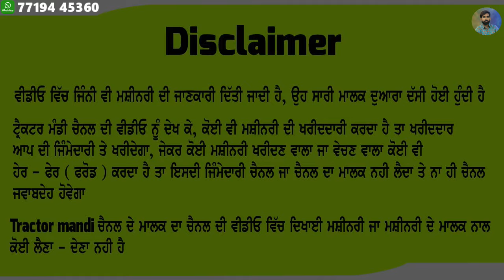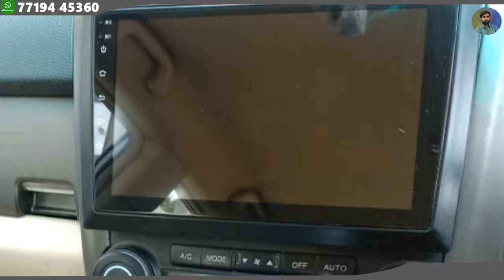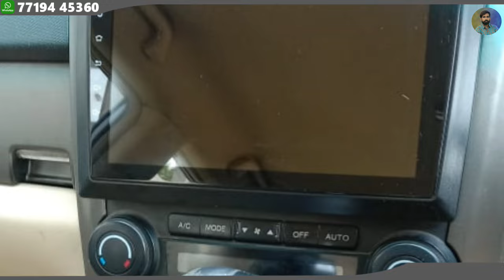58000 ਹਜਾਰ ਰੇਟ ਸਿਰਫ - ਬਹੁਤ ਸਸਤੇ ਰੇਟ ਵਿੱਚ ਮਿਲ ਰਹੀ ਹੈ ਗੱਡੀ - ਕਿਸ਼ਤਾ ਵਿੱਚ ਖਰੀਦੋ ਜਵਾ ਨਵੀ ਪੂਰੀ ਟੋਪ ਦੀ ਗੱਡੀ